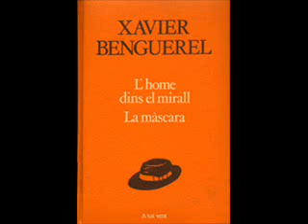literatura catalana 19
literatura catalana